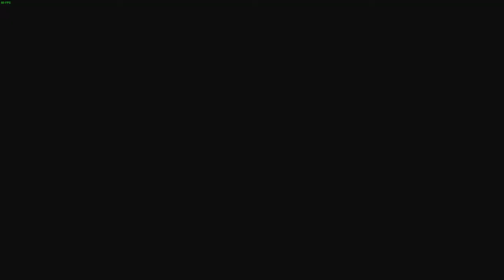My time at portia episode 51 Getting my own horse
welcome to this new episode of this let's play My time at Portia. Nothing left to do. So let's get a Horse and train the beast.